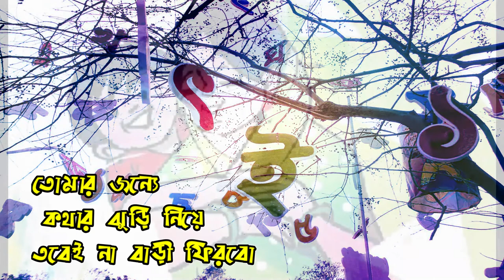শহীদ দিবসে সকল ভাষাশহীদের প্রতি রইল রাজশাহীর আম পরিবারের পক্ষ থেকে বিনম্র শ্রদ্ধা !! Rajshahir Aam!!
শহীদ দিবসে সকল ভাষাশহীদের প্রতি রইল রাজশাহীর আম পরিবারের পক্ষ থেকে বিনম্র শ্রদ্ধা।

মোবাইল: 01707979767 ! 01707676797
ইন্সট্রাগ্রাম :@rajshahiram.com.bd